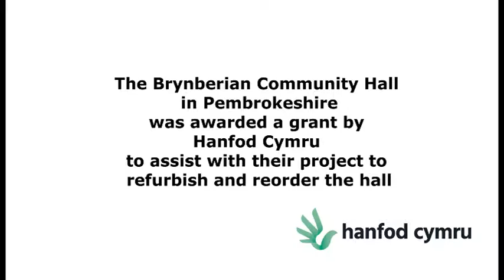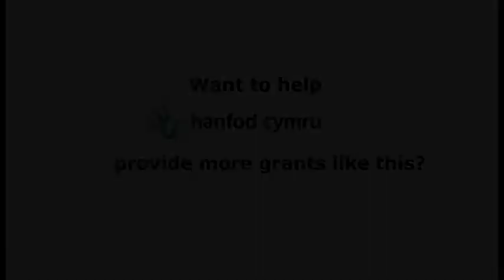20171216 Brynberian Community Hall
The Brynberian Community Centre is a hub for a range of activities for the local area, but the organisation is keen to modernise the facility by installing computers, printers, projectors, kitchen equipment, a playground and outdoor gym equipment. This will provide the community with a much-improved facility to partake in a wider range of activities while also welcoming visitors to the area.